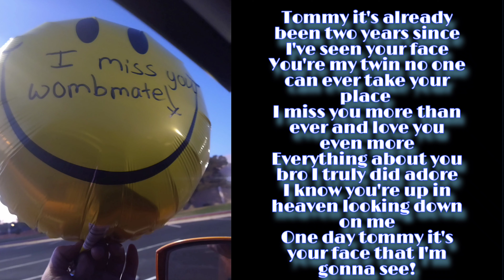it's been two years since I've seen my twin he passed away March 29 2019